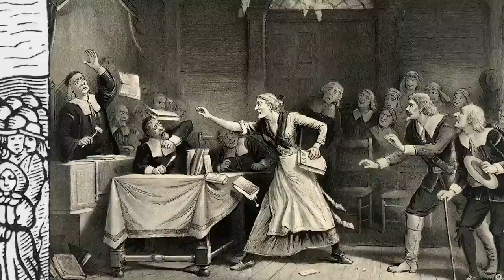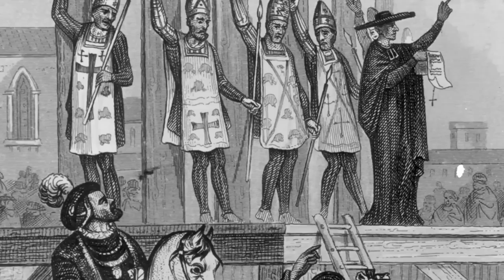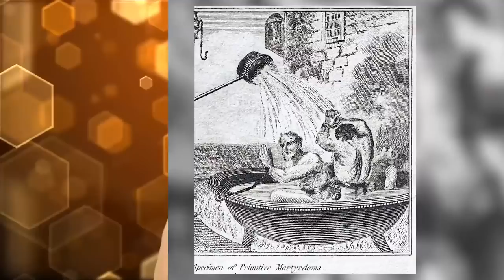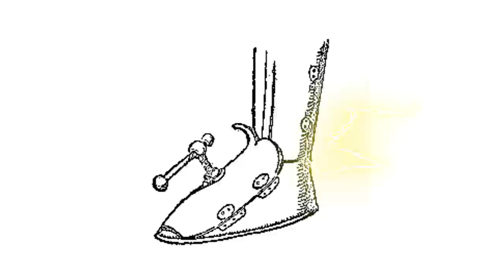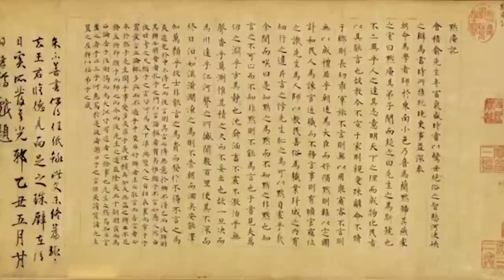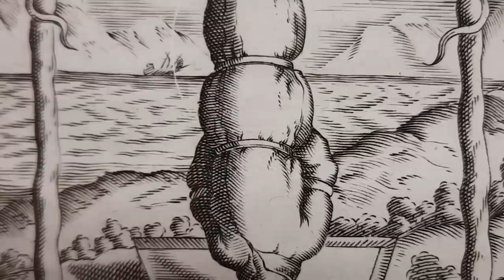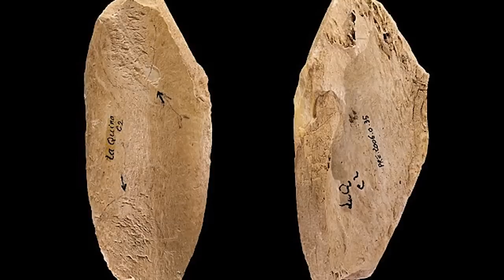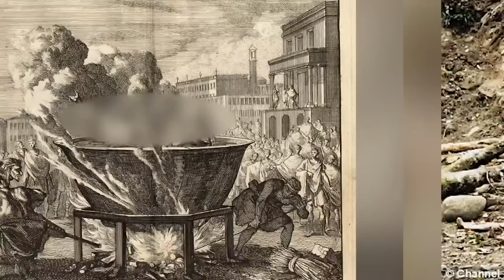Scary Historical Punishments That Freak You Out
The Medieval Times had some pretty HORRIBLE punishments. The Breaking Wheel really was as bad as it sounds...Join us today on Bumblebee Elite as we count down our Scary Historical Punishments That Freak You Out!

Editors:
🍯Garreth Arenburg-Duchesne